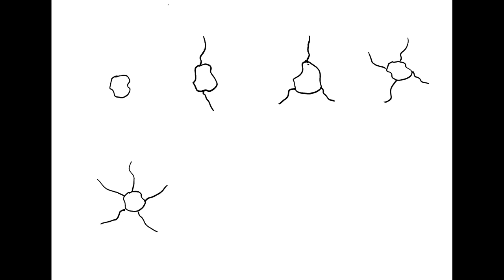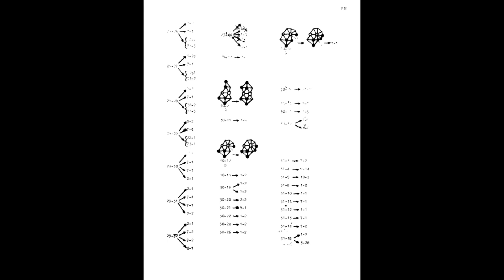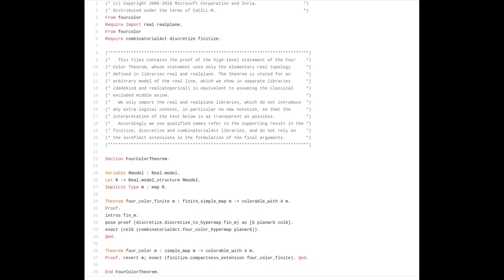Meven Bertrand - 4 couleurs suffisent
Combien de couleurs sont nécessaires pour colorier une carte sans que deux pays de la même couleur ne se touchent ? Quatre couleurs suffisent ! C'est le bien nommé théorème des quatre couleurs, à l'histoire mouvementée. Des démonstrations erronées de la fin du XIXème siècle aux assistants de preuve du XXIème, en passant par les balbutiements de l'informatique au XXème, c'est ce parcours singulier que je vais vous raconter.